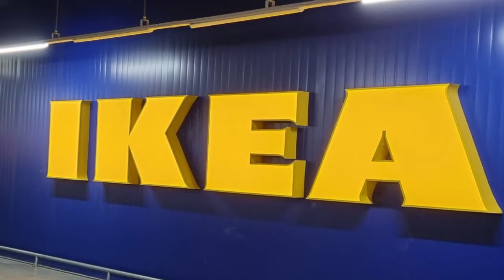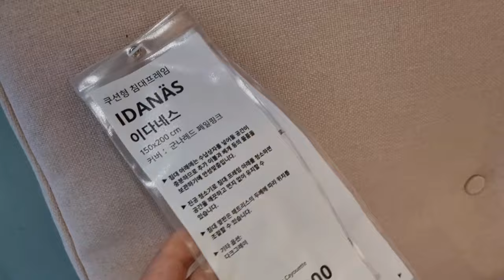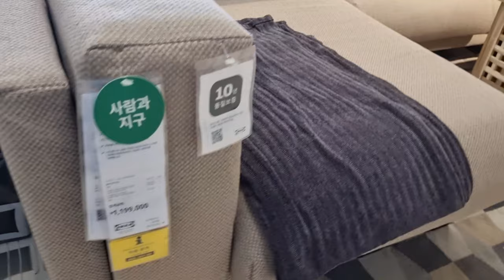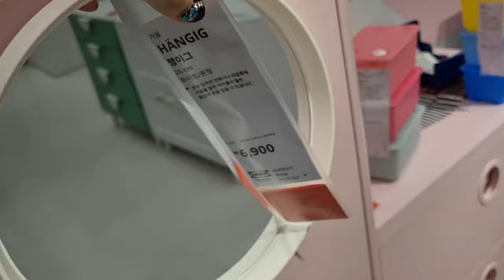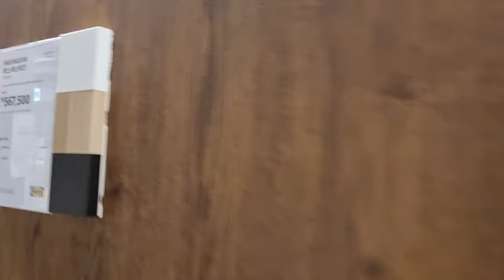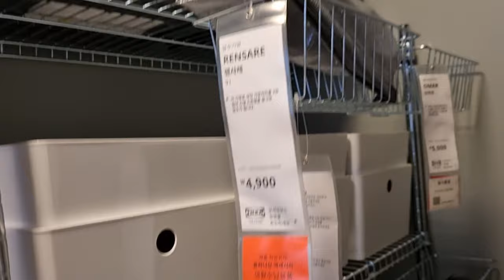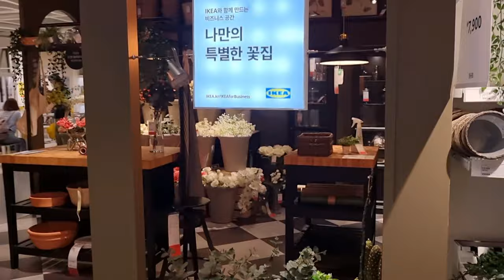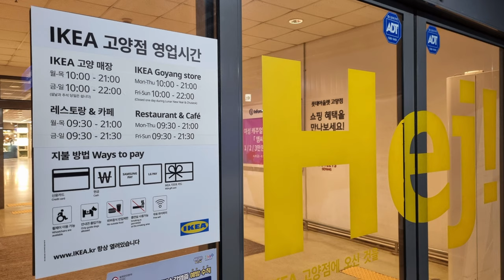IKEA 고양점 이케아 쇼룸 인테리어 | 반려동물용품 구경하세요~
IKEA 고양점 이케아 쇼룸 | 이케아인테리어 꿀팁 그리고 반려동물용품 구경하세요~

이케아에는 반려동물 동반은 안되지만,
개와 고양이를 위한 용품 루르비그 시리즈를 선보이고 있어요.

가구에게 새생명을 주는 자원순환 허브도 있답니다.

💜본 영상은 고양시 이케아 매장 ~~~
 IKEA 고양점에서 촬영되었습니다.

(*도와주세요*)